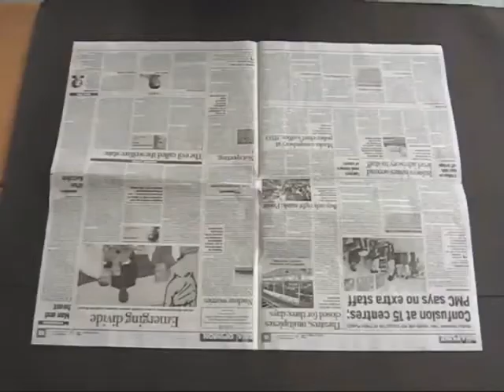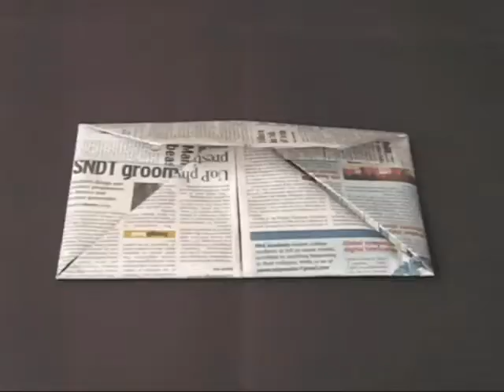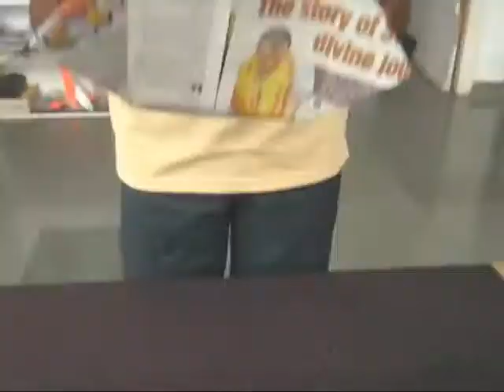PAPER CAPER - SPANISH - 28MB.avi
Fold three brilliant caps with a full sheet of newspaper. First is a CHEF's or a PONTIFF'S high cap. The second is a POLITICIAN'S cap and the third is a square box like PRINTER'S cap. Assemble two square boxes to make a GIFT BOX. Folding newspapers is a wonderful exercise in practical geometry.
This work was supported by IUCAA and Tata Trust. This film was made by Ashok Rupner TATA Trust: Education is one of the key focus areas for Tata Trusts, aiming towards enabling access of quality education to the underprivileged population in India. To facilitate quality in teaching and learning of Science education through workshops, capacity building and resource creation, Tata Trusts have been supporting Muktangan Vigyan Shodhika (MVS), IUCAA's Children’s Science Centre, since inception. To know more about other initiatives of Tata Trusts, please